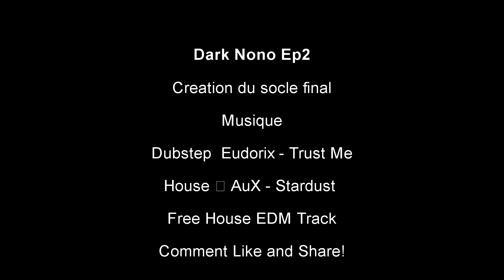Dark Nono Compos It Ep2/6 Socle-final-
La suite du socle de Dark Nono, beaucoup de passage en speed, car rien de folichon à dire (et du coup, j'ai peu parlé), n'hésitez pas à me questionner dans les commentaires, je serais heureux de vous répondre!!

Vous trouverez le nom de la musique de fond, que j'ai récupéré sur cette chaîne!